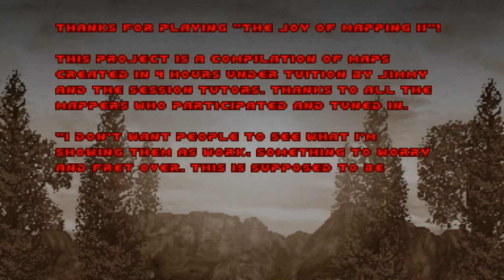Doom with The Joy of Mapping 2.Map 19(FINAL)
Map19:Mechanism Eight(by Jimmy)(FINAL)
"The Joy of Mapping 2" is a 19-map GZDoom wad and second entry of "The Joy of Mapping" series,created in September 2016 by James Paddock (Jimmy) and inspired by the television series, The Joy of Painting. Similar to speedmapping series like the Abyssal Speedmapping Sessions, The Joy of Mapping is an organised event that typically takes place over the course of a few days, with an emphasis on helping newer level designers develop their skills. The projects are co-ordinated over Discord, and often group maps into themed episodes. A number of users in the Discord server are designated tutors, who are on hand during the mapping period to help other participants. Outside of the events, the server also sees frequent activity, and is regarded as a useful hub for newer mappers at any time. Maps submitted to The Joy of Mapping can be of any map format that is supported by GZDoom. As of May 2019, there have been six events, with a combined total of 223 levels.